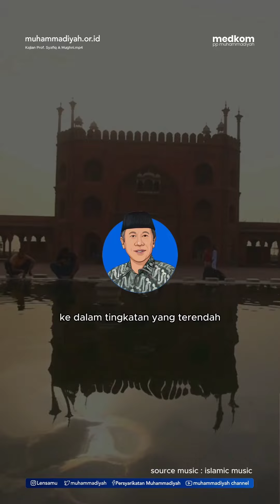Disaat Manusia Berada di Titik Terendah | Kajian Satu Menit | Prof Syafiq Mughni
Manusia diciptakan sebagai makhluk sempurna, diberikan hati dan pikiran untuk bisa membedakan mana kebaikan dan keburukan. Di saat manusia berada di titik terendah, tergantung kepada dirinya, apakah dia akan mendekat kepada Allah atau justru menjauhiNya.

© Media dan Komunikasi Pimpinan Pusat Muhammadiyah